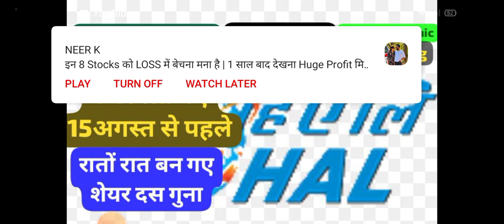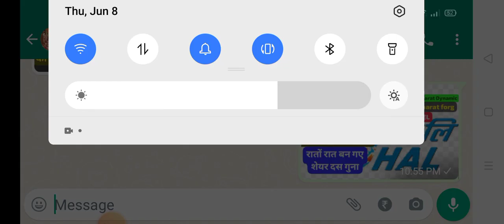HAL शेयर मिलेगा अब 400 रुपए से भी कम मिट्टी से भी सस्ता है और 100शेयर के बदले 1000शेयर होगा!